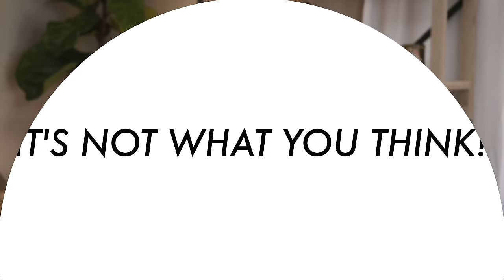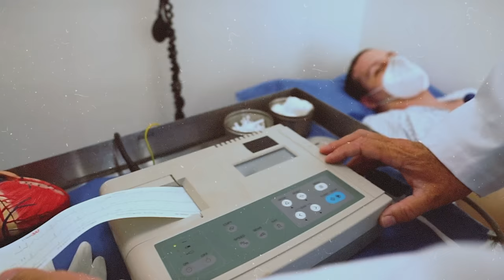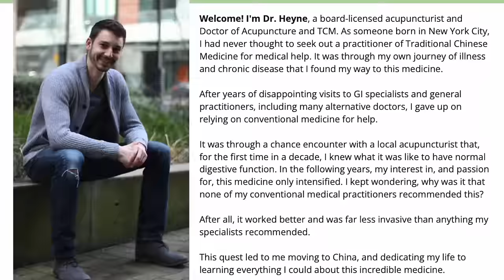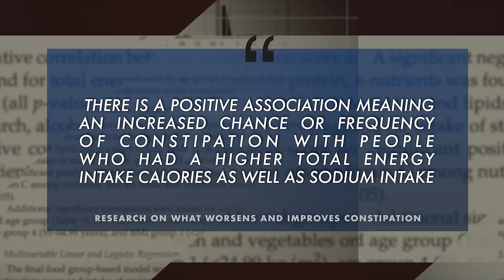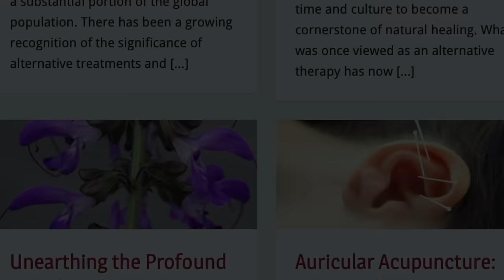Fix constipation with 2 nutrients - it’s not what you think!